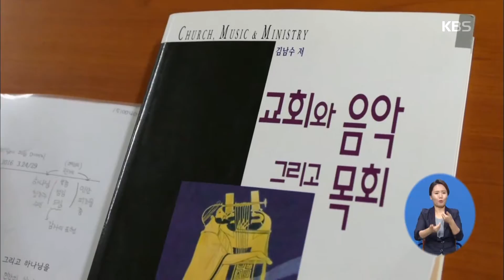사랑의 가족 - 가정의 달 기획, 스무 살 현호의 인생찬가 2.20160521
가정의 달 기획, 스무 살 현호의 인생찬가 2